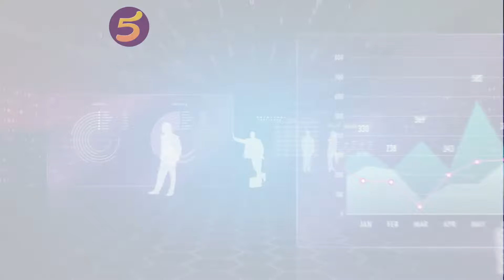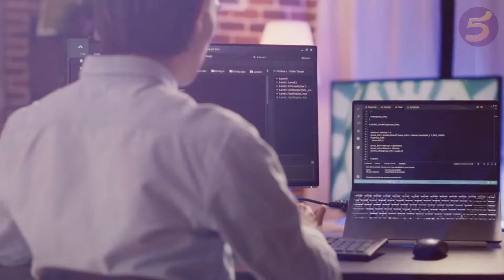5 देश जहां हैं सबसे ज्यादा इंटरनेट यूजर्स // Top 5 Countries With the Most Internet Users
5 देश जहां हैं सबसे ज्यादा इंटरनेट यूजर्स // Top 5 Countries With the Most Internet Users